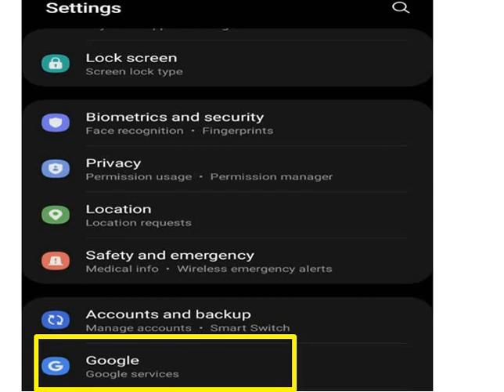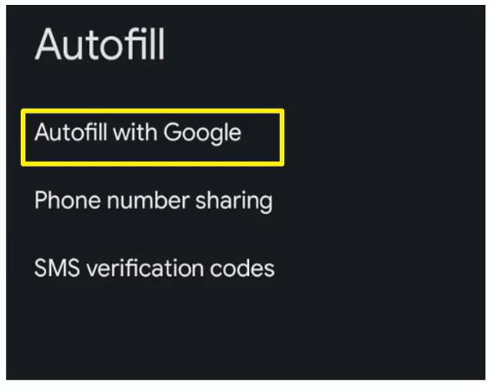फ़ोन में जो भी App या Gmail है और उसका पासवर्ड भूल चुके है तो जाने पासवर्ड बस चंद मिनटों में